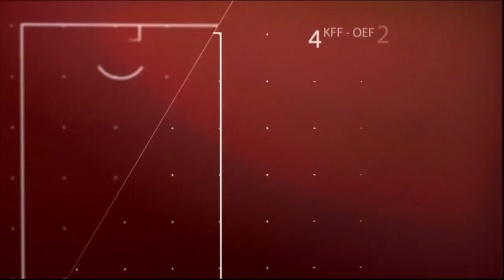Presskonferensen efter KFF-AFC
Dagens presskonferens mellan Kalmar FF och AFC Eskilstuna med Magnus Pehrsson och Saulius Širmelis.